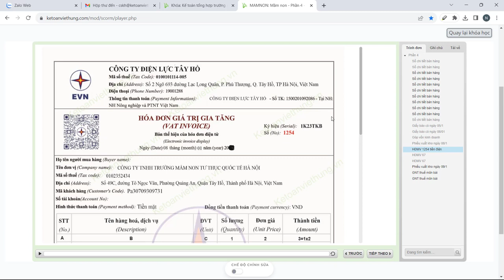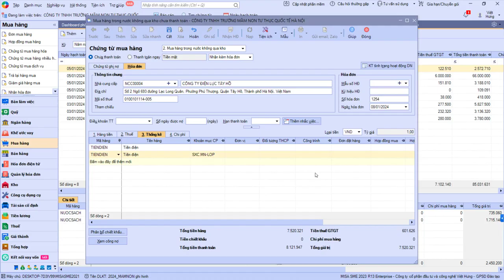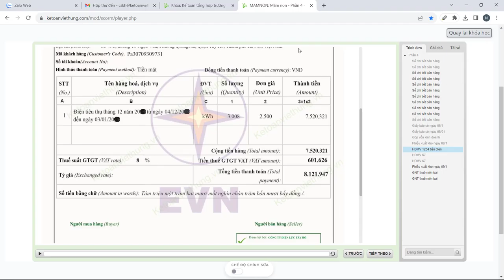Cách Hạch Toán Hóa Đơn Tiền Điện Chưa Thanh Toán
Hóa đơn mua vào tiền điện chưa thanh toán cho NCC hạch toán treo công nợ TK331 mục đích sử dụng cho văn phòng 30% chưa thuế & các lớp học 70% chưa thuế làm sao để tổng doanh thu - chi phí của từng dịch vụ thì doanh thu phải lớn hơn chi phí.

📌 Đến với Trung Tâm Kế Toán Việt Hưng bạn sẽ được:
- Thời gian học: Vô cùng linh hoạt từ 8h30 - 23h00.
- Số buổi học: Không giới hạn.
- Giáo trình động: Cập nhật liên tục trên website.
- Chứng từ sống: Thật
- Giáo viên: Có kinh nghiệm trên 12 năm kinh nghiệm
- Hỗ trợ miễn phí: trọn đời.

►  Các khóa học KẾ TOÁN DOANH NGHIỆP